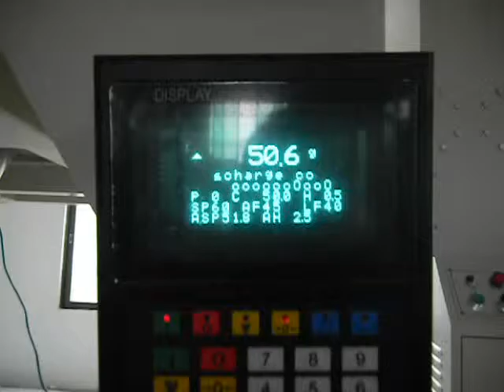automacit nitrogen snack food chips packaging machine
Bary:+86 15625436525